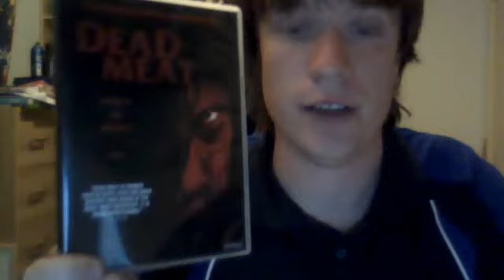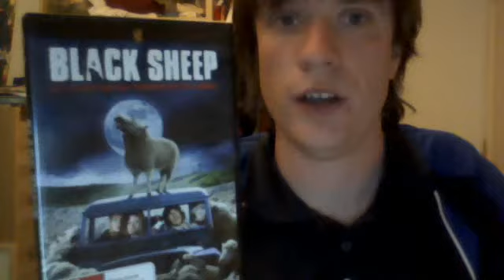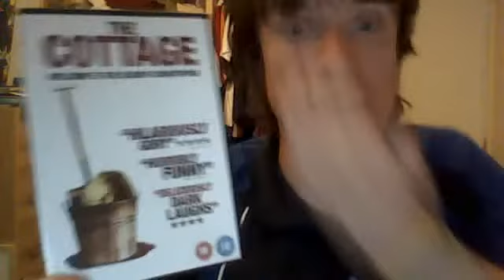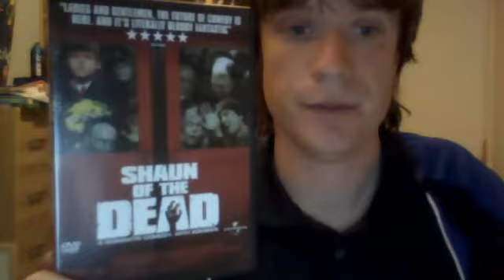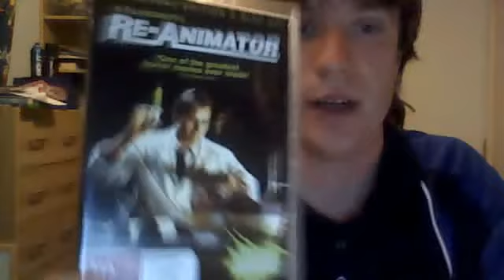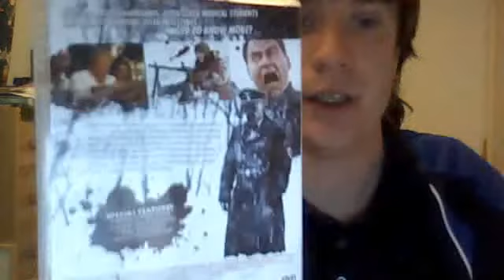SpannersGerm669's TOP 10: FAVOURITE HORROR/COMEDY SPLATTER!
My Top 10 Horror/Comedy Gore Films